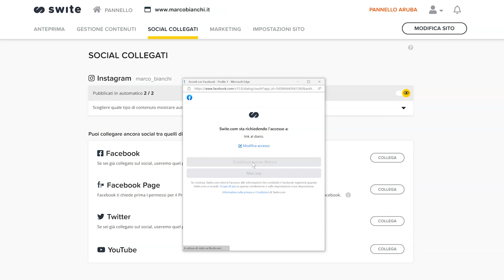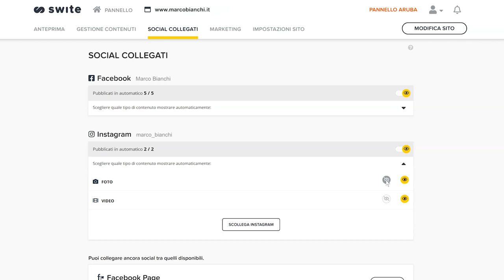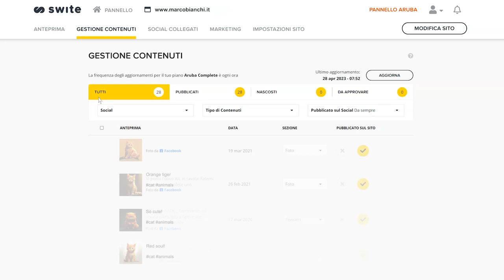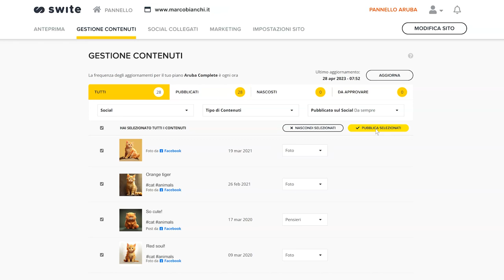Swite - Gestire i contenuti importati dai social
Con Swite il contenuto del tuo sito web viene recuperato automaticamente dai contenuti creati e condivisi pubblicamente sui tuoi social.